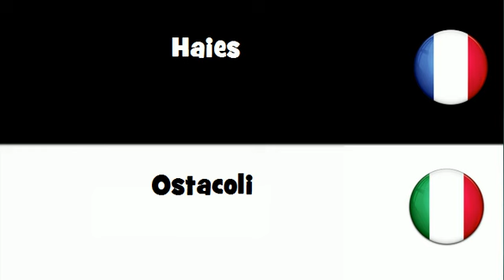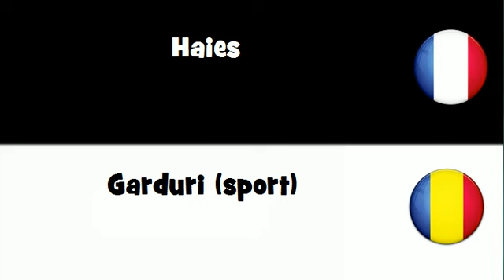VOCABULAIRE EN 20 LANGUES = Haies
frenchwithvincent VOCABULAIRE EN 20 LANGUES = Haies